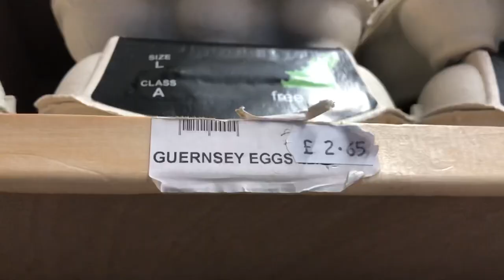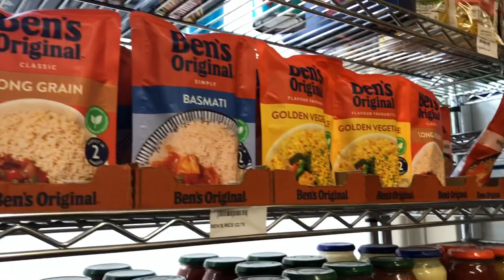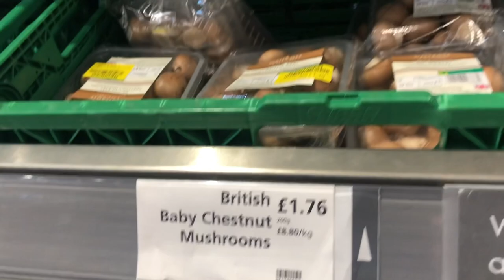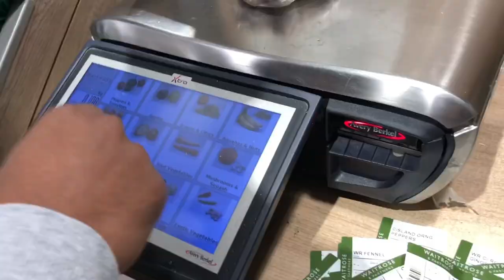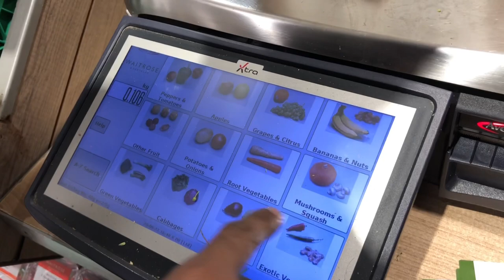First day in Guernsey 🇬🇬 Grocery time!